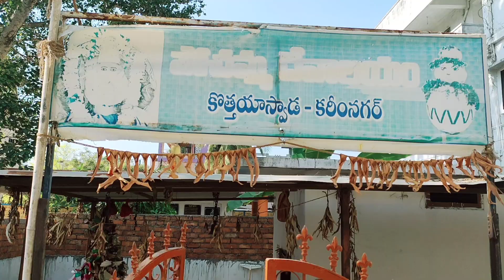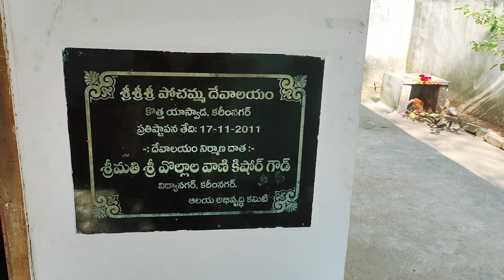పోచమ్మ తల్లి కీ ఒడిబియ్యం పోసి 🥥కొబ్బరి కాయ కొట్టి వచ్చాను🙏||VLOG||Nenu MA Athamma Tho kasapu 🙏